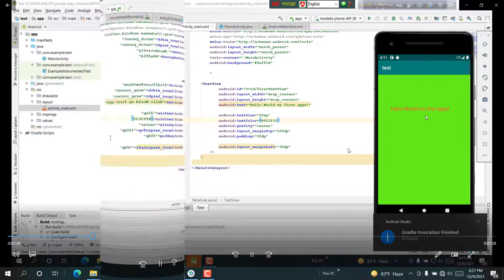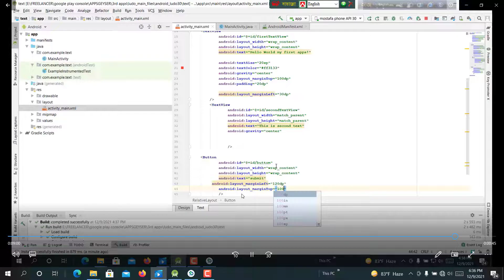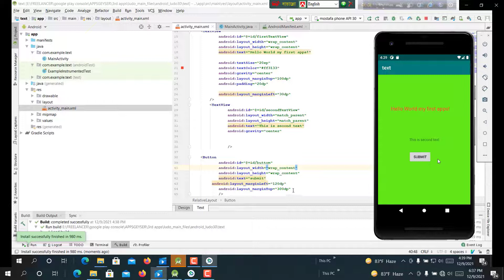Complete Android app Development- new beginner bangle tutorial part-5 by GM63!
Complete Android app Development- new beginner bangle tutorial part-2 by GM63!

How to add an Apps to Your ADMob Account and generate ad unit ID bangla by GM63!

create AdMob account and generate Ad unit ID- Admob account connect by GM63!

Complete Android App Development Beginner Course Bangla Part 2
Android Bangla Tutorials ( সহজেই শিখুন Android )
Android App Development Bangla Tutorial
Flutter Tutorial Bangla (Full Course) | Mobile App Development
Android Apps Development Tutorial Bangla | BITM Beginners To Advanced Level Day
bangla android apps XML design- part-2
Android App Development In Bangla Part 1 | RD TECHZONE
20+ কোর্স একদম বিনামূল্যে শিখুন ! Graphic | Web Development | Apps Development | Bangla Tutorial
The Complete Android App Development
How to Publish Android Apps in Mobango App Store for Free | Mobango App Store | Bangla tutorial
Complete android app development Bangla